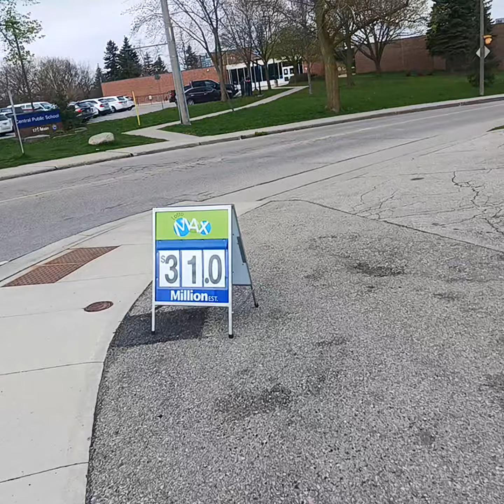leaving my house and heading to Queen Square Library this chilly morning today, part 1 enjoy the vid